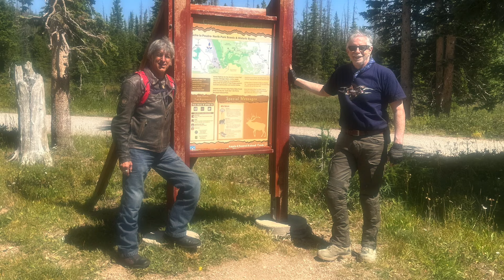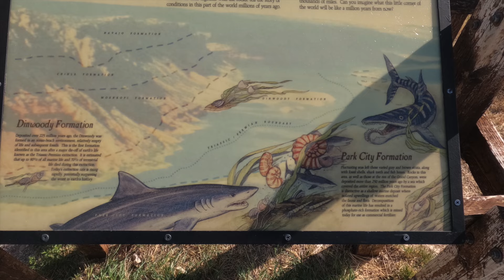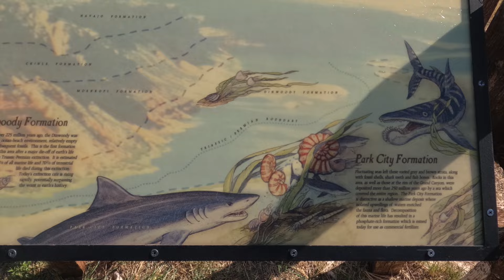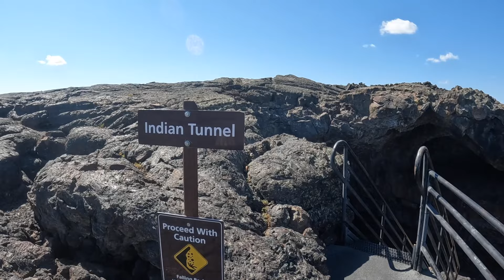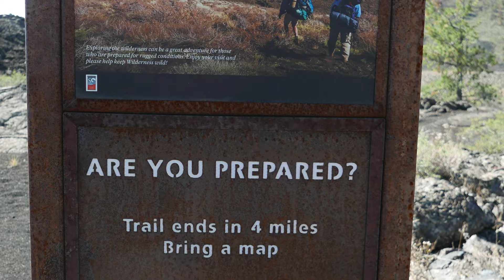Bert & Stuart's Motorcycle Ride 2023 -Re-Edit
Ten day motorcycle ride that encompassed northern Colorado, Utah, Idaho, Montana and Wyoming. With visits to Dinosaur, Craters of the Moon, Hells Canyon, Idaho River country, Glacier - Yellowstone - Rocky Mtn National Parks.